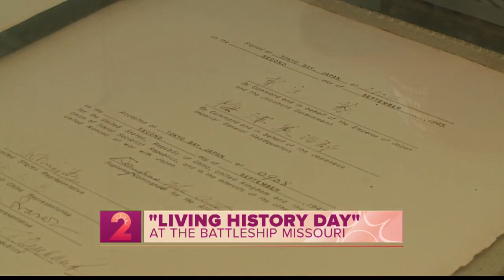Living History Day on The Battleship Missouri